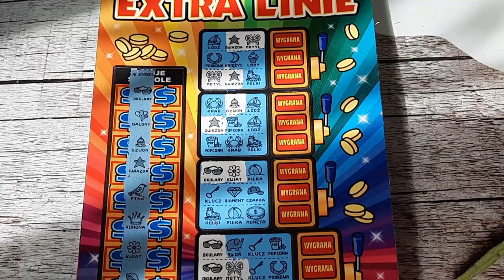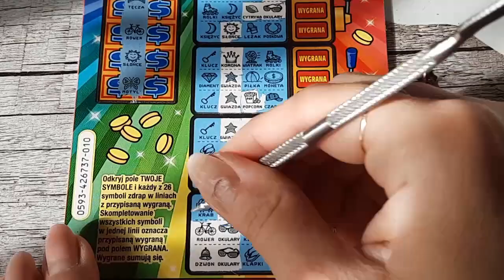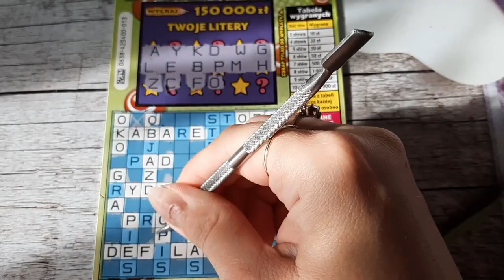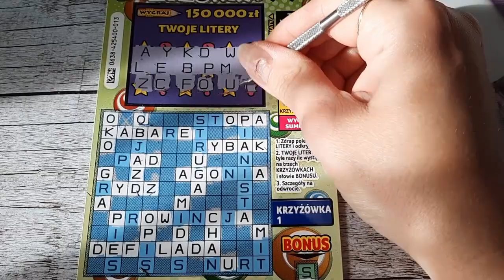Zdrapki#476/POŻEGNANIE EXTRA LINII 😥😥😥